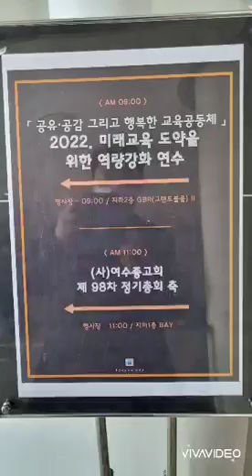여수종고회 정기총회#성해석 회장#여수항아!박미란초대가수#뉴스포털1#행복코디네이터